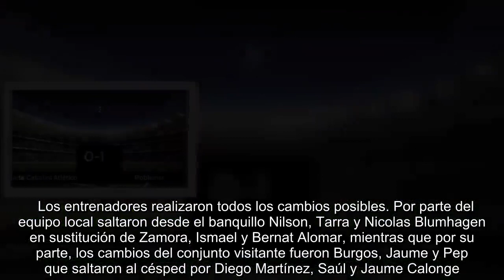Santa Catalina Atlético 0-1 Poblense: El Santa Catalina Atlético pierde 0-1 frente al P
El Poblense jugó y ganó 0-1 como visitante el partido del pasado sábado en el son flo. Los locales venían de empatar su último partido, mientras que los visitantes venían de conseguir 7 puntos de los últimos 15 posibles. Con este marcador, el Poblense alcanza al Santa Catalina en la quinta posición al término del partido.    Durante la primera parte ninguno de los dos conjuntos estuvo afortunado de cara a la portería y acabó la primera parte con un marcador de 0-0.    En la segunda mitad, el Poblense se adelantó en el marcador gracias al gol de Damiá en el minuto 51 y estableció el 0 a 1, concluyendo así el encuentro.     Los entrenadores realizaron todos los cambios posibles. Por parte del equipo local saltaron desde el banquillo Nilson, Tarra y Nicolas Blumhagen en sustitución de Zamora, Ismael y Bernat Alomar, mientras que por su parte, los cambios del conjunto visitante fueron Burgos, Jaume y Pep que saltaron al césped por Diego Martínez, Saúl y Jaume Calonge.     El árbitro mostró un total de cinco tarjetas, dos tarjetas amarillas al Santa Catalina (Iván y Ismael) y dos al Poblense (Saúl y Damiá). Además hubo un expulsado Sergio por parte del equipo local.     Con 50 puntos, el Poblense se ubica en el quinto puesto de la tabla general mientras que el conjunto dirigido por Francisco Navarrete Nuñez se sitúa en octavo puesto con 35 puntos, al término del encuentro.     La siguiente jornada enfrentará al Poblense con el Llosetense. Por su parte, el Santa Catalina Atlético se medirá frente al Sant Rafel.